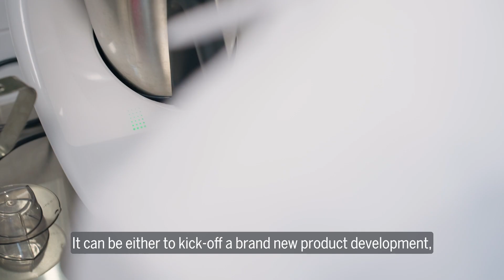IMCD Sweden Food & Nutrition - Malmö Laboratory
From our Food & Nutrition laboratory in Malmö we serve the Nordic and Baltic markets with technical support and recipe development.

We offer technical support including everything from ingredient selection to full recipe development within our four focus pillars Taste, Texture, Nutrition and Function.

Visit us and let's work together!